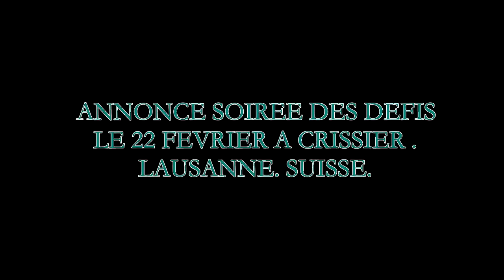CHEZ L'ESSENTIEL ANNONCE SOIRÉE DES DÉFIS LE 22 FÉVRIER A CRISSER . LAUSANNE. SUISSE.